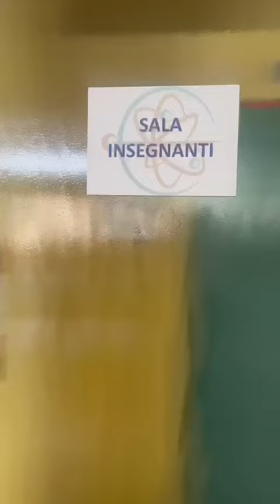VENITE A TROVARCI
OFFERTA FORMATIVA